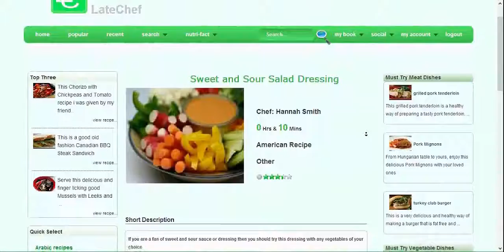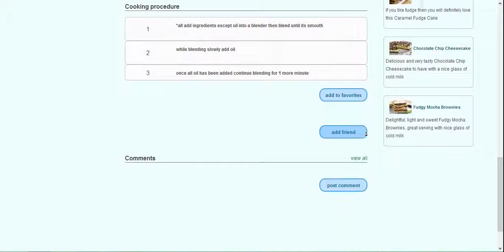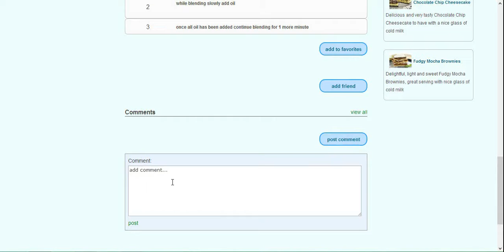American Recipe - Sweet and Sour Salad Dressing with house music